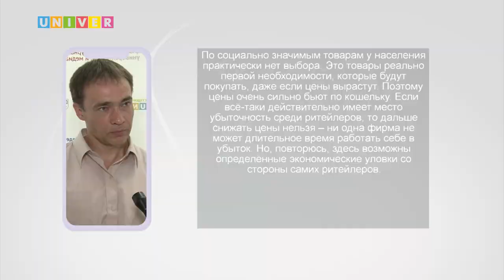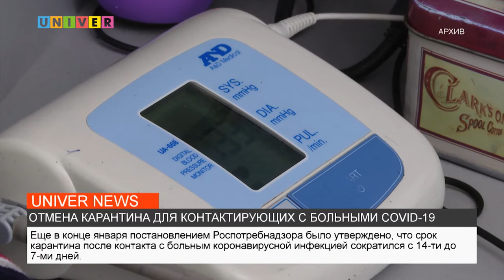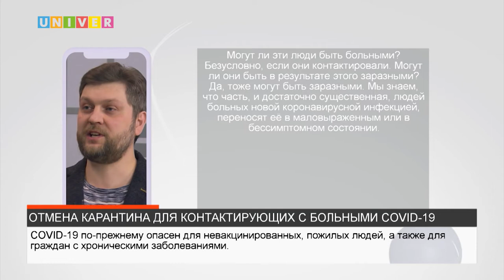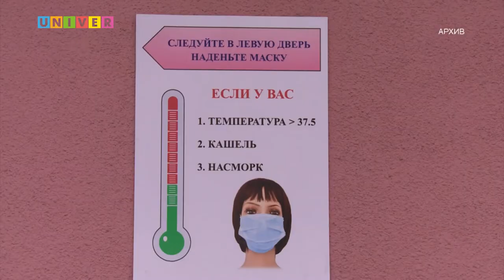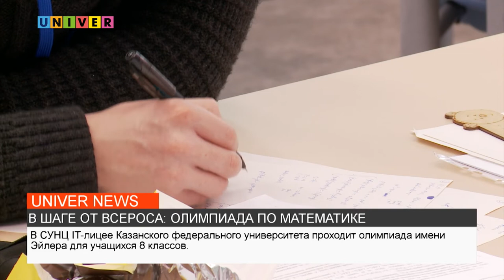НОВОСТИ КФУ от 04.02.2022